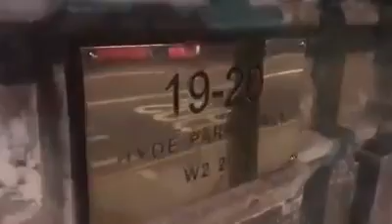Abid Sher Ali claims that this property is belongs to Faisal WAVDA.